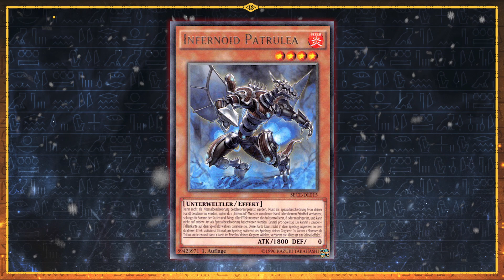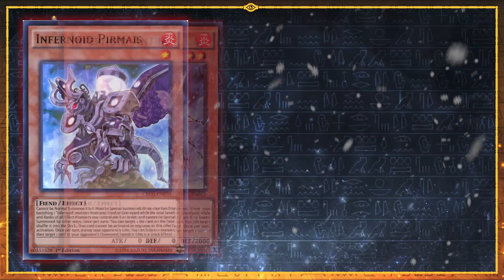YU-GI-OH! | ADVENTSKALENDER 2020 | TÜRCHEN 9 | INFERNOID | LORE DECKTHEMA | TRIVIA | Konami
Wir öffnen bis zum 24. Dezember jeden Tag um 08:30 Uhr ein YU-GI-OH! ADVENTSKALENDER Türchen.